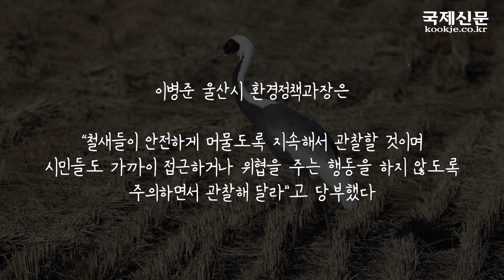울산에서 천연기념물 서식 확인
울산시는 천연기념물이자 멸종위기야생생물 Ⅱ급인 ‘노랑부리저어새’와 ‘재두루미(사진 및 동영상)’가 지난 연말 울산을 찾아와 머무는 것으로 확인됐다고 6일 밝혔다.